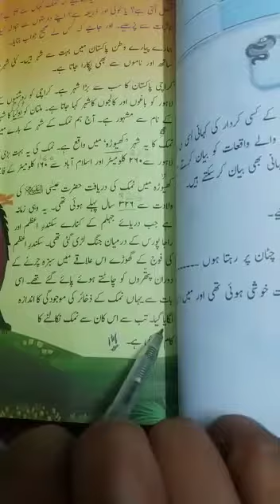Class Five Urdu Lecture # 15